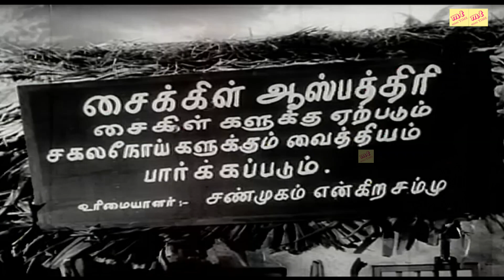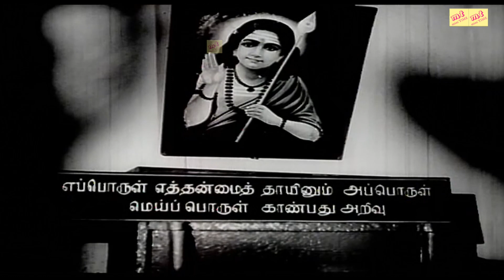🤣🤣சைக்கிள்க்கு வைத்தியம் பார்க்கப்படும் !!!😆😆நாகேஷ் கலக்கல் காமெடி!! | Nagesh Super Comedy Scenes🤣🤣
இன்னும் இது போன்ற பல்சுவை வீடியோக்கள் உங்களுக்காக காத்திருக்கின்றன கவலைகளை மறந்து என்றும் சந்தோசமா இருங்கள்.உங்கள் வாழ்க்கை மிக அற்புதம் நிறைந்தது, அதை சோகம் வைத்து வீண் செய்துவிடாதீர்கள். எப்போதும் எங்களுடன் இணைந்திருங்கள் உங்களின் இந்த ஆதரவு என்றும் தொடரட்டும். எனது இந்த சேவை உங்களுக்காக என்றும் தொடரும்

இது உங்கள்,Time Pass ,சேனல். இதில் வரும் காமெடி மற்றும் சிரிப்பு தொடர்பான அத்தனை வீடியோகளும் தங்களை மகிழ்விக்கும் விதமாக உருவாக்கப் பட்டவை. சிரிப்பு நிச்சயம். தொடர்ந்து ஆதரவு தாருங்கள்.

அன்புக்கு நன்றி!
@Time Pass
அனைவருக்கும் நன்றி... 🙏